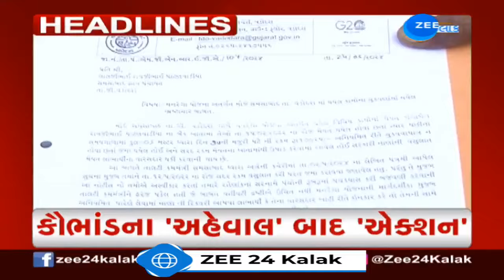ZEE 24 Kalak Headlines @ 6 PM 19/8/2024 | Raksha Bandhan 2024 | Weather Forecast | Gujarat Rains